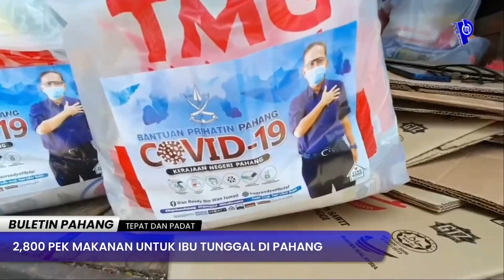2,800 PEK MAKANAN UNTUK IBU TUNGGAL DI PAHANG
BERITA PILIHAN BULETIN PAHANG 21 JULAI 2021 (RABU)

TAJUK: 2,800 PEK MAKANAN UNTUK IBU TUNGGAL DI PAHANG